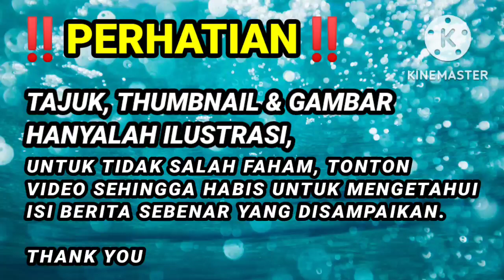KEPUTUSAN AWAL PRU-15: TERKINI, PH MENANG 94 KERUSI, BN? PN? IKUTI PENDEDAHAN INI..